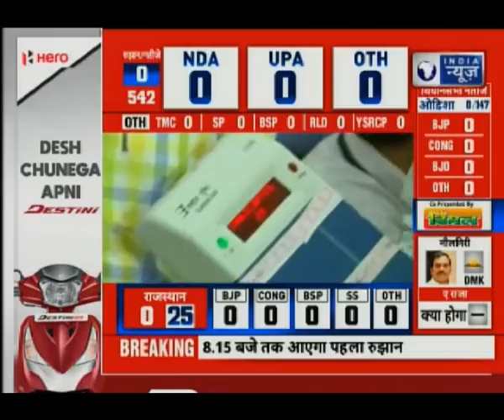Lok Sabha Election Result 2019 LIVE: Counting of votes begins, शुरुआती रुझानों में NDA को बढ़त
Lok Sabha Elections 2019 Result 2019: The counting has begun for the Lok Sabha Election Result. NDA took an early lead against UPA with marhin of huge gap in between them.

Mamata banerjee ,
Tmc elections 2019,
Chandrababu naidu,
Kcr,
Telangana lok sabha result 2019,
2019 election results,
lok sabha election result,
who will win elections in 2019,
lok sabha result 2019,
election 2019 results,
lok sabha result,
2019 lok sabha election results,
exit polls 2019,
election results 2019,
election results,
vote counting day 2019,
voting results 2019 india,
election results 2019 time,
narendra modi,
rahul gandhi,
lok sabha elections 2019,
live tv,
election news,
chunav 2019,
akhilesh yadav,
mayawati,
mamata banerjee,
election news,
election live today,
election live updates,
live news,
election result live today,
election result,
election 2019,
election 2019 india live,
amethi election result 2019,
varanasi election result 2019,
bjp election 2019,
congress election 2019,
tamil nadu election result 2019,
bihar election result 2019,
uttar pradesh election result 2019,
punjab election result 2019,
karnataka election result 2019,
andhra pradesh election result 2019,
voting news live today,
vote news today,
election 2019 results,
lok sabha result,
2019 lok sabha election results,
exit polls 2019,
election results 2019,
election results,
result of elections 2019,
up elections,
up result 2019,
Lok Sabha polls,
Lok Sabha Election Results,
election results on youtube,
election results 2019 india,
delhi election result 2019,
rajasthan election result 2019,
uttarakhan election result 2019,
west bengal election result 2019,
tripura election result 2019,
odisha election result 2019,
shashi tharoor election result 2019,
wayanad election result 2019,
amethi up election result 2019,

live tv,
election results 2019,
election results,
2019 election results,
election 2019 results,
lok sabha result,
2019 lok sabha election results,
election news live,
chunav news live 2019,

election news,
election 2019,
election 2019 news,
election 2019 in delhi,
chunav ke natije,
chunav natije,
chunav result 2019,
chunav samachar,
election results 2019 live,
election counting live,
election counting 2019,
election counting news,
election results 2019,
election results,
2019 election results,